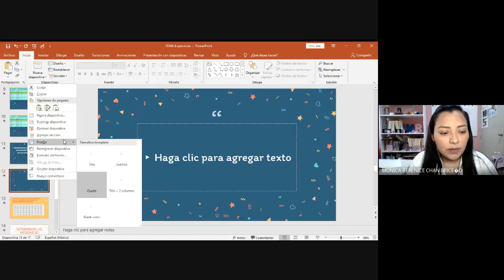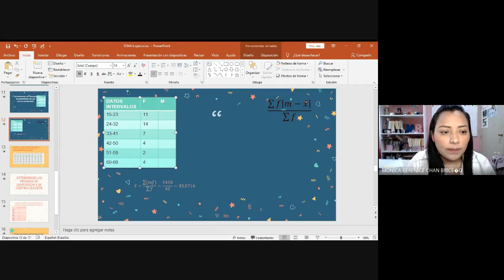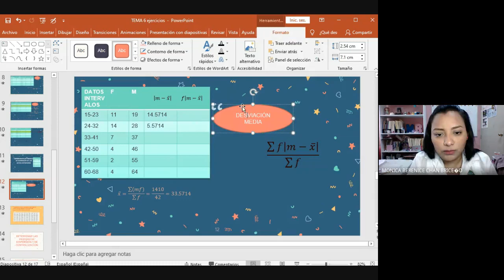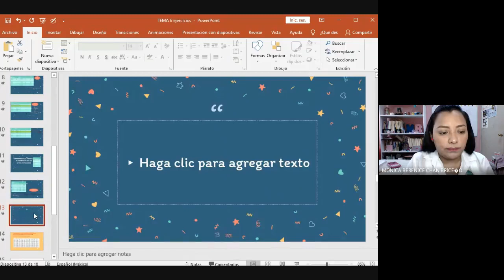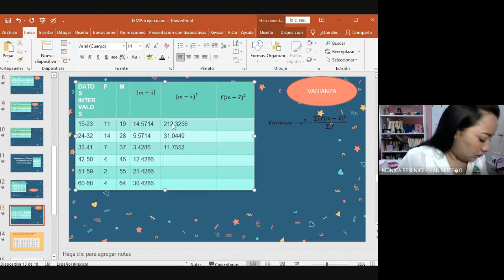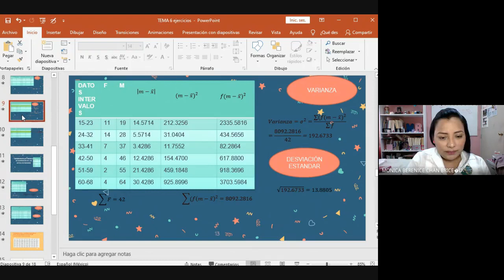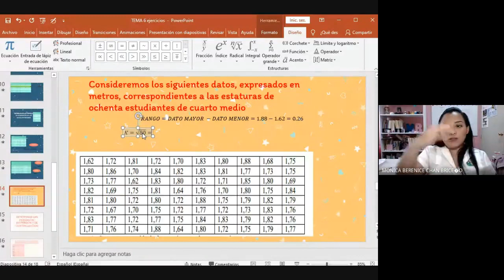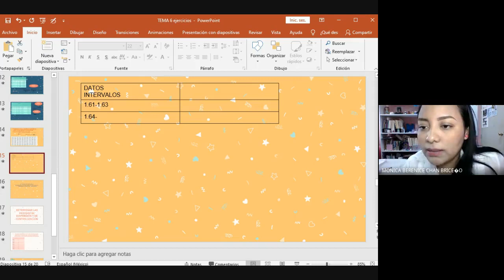3E LAS MATEMÁTICAS EN LA TOMA DE DECISIONES 18 MARZO 2021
Clase del día jueves 18 de marzo de 2021